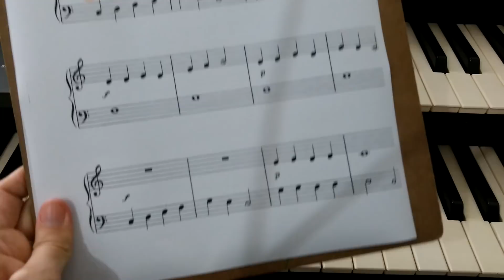Lição 68 Meu piano é divertido